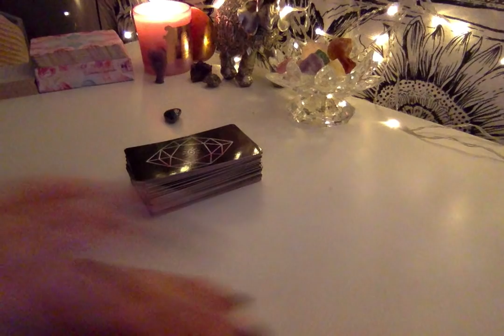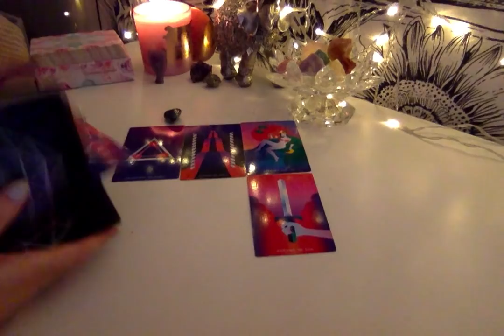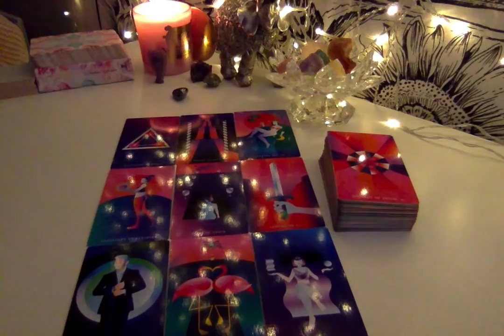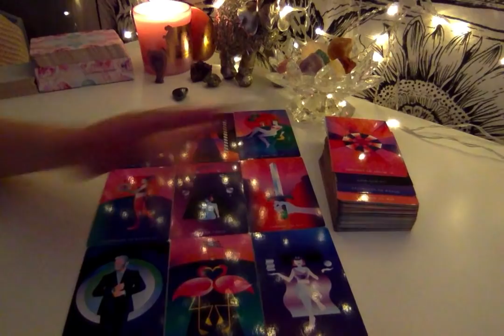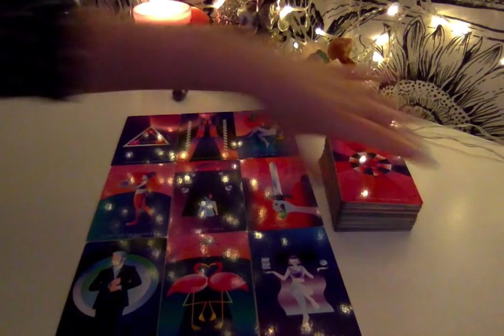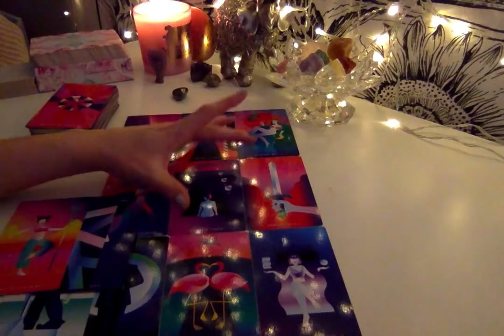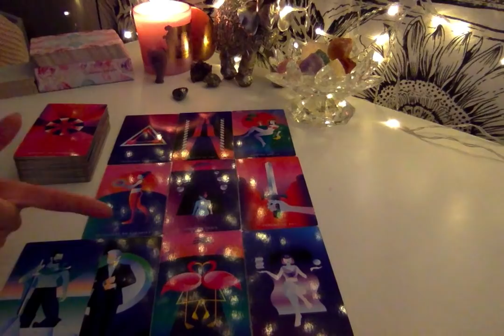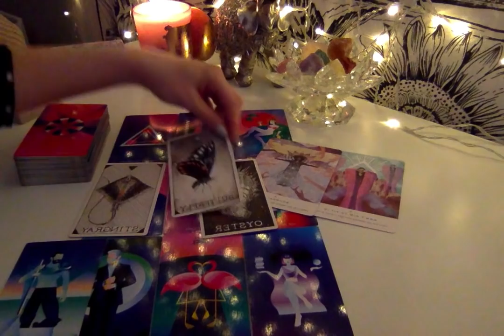The Lovers, Saturn style Aquarius March 2020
As always...